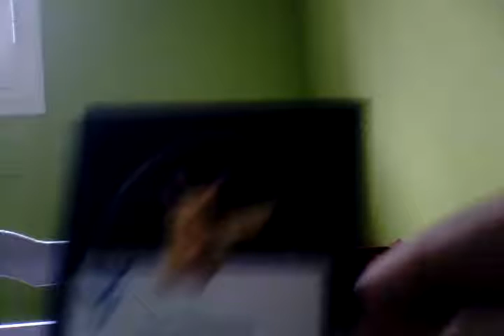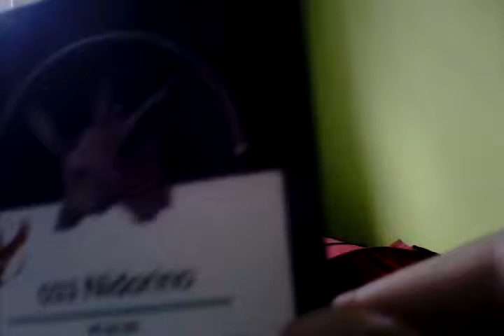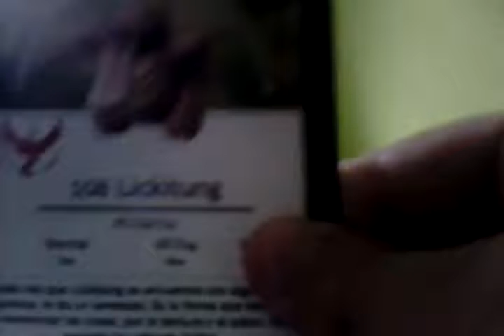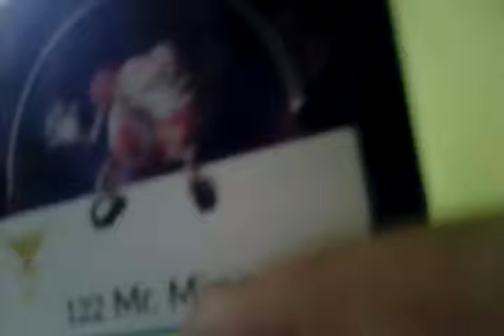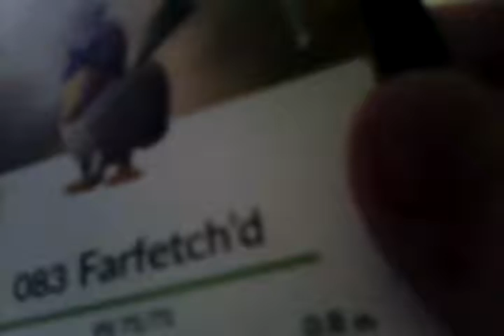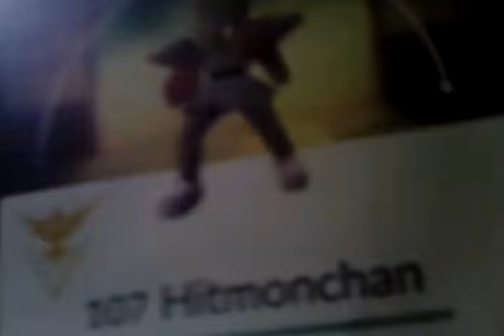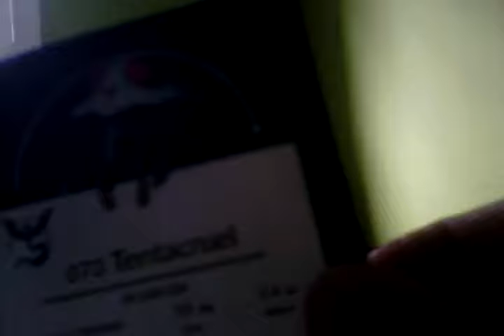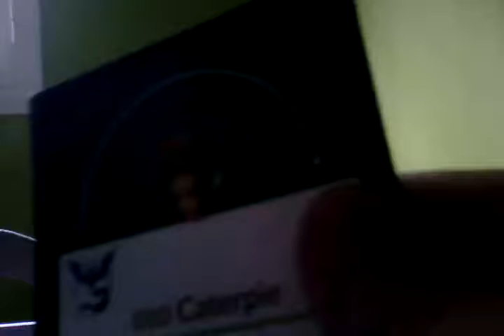Muestro mis cartas de pokemon go